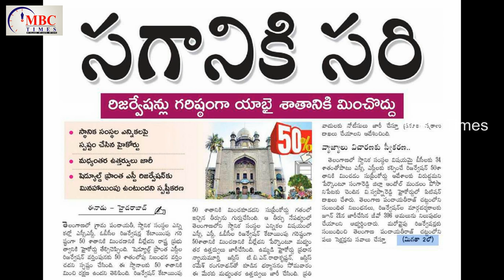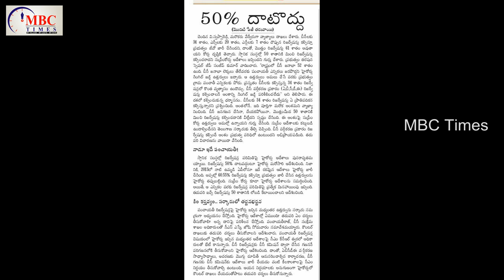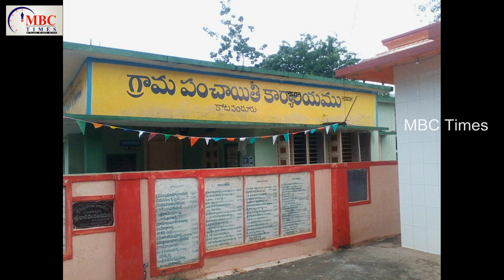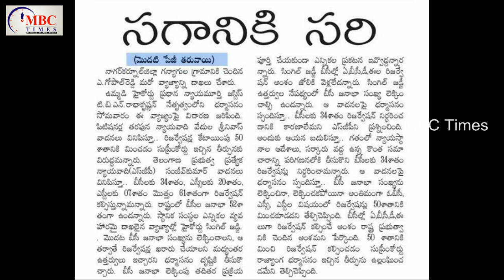బిసి, ఎస్‌సీ, ఎస్‌టీలకు 50 శాతం | Supreme Court on Panchayat Raj reservations | MBC Times